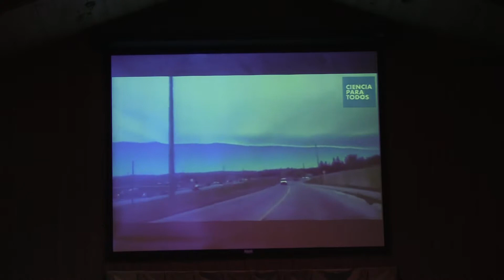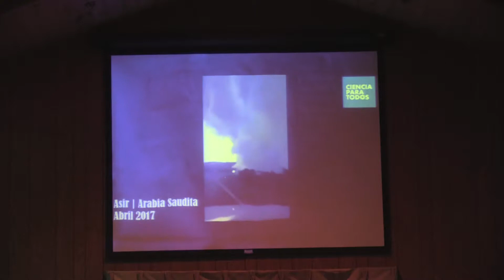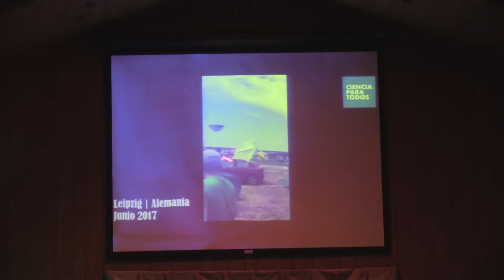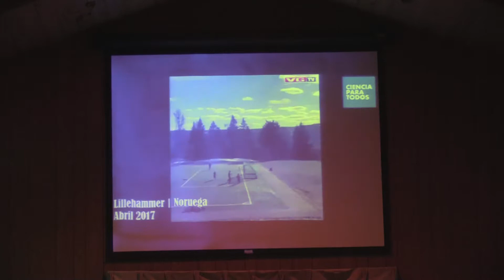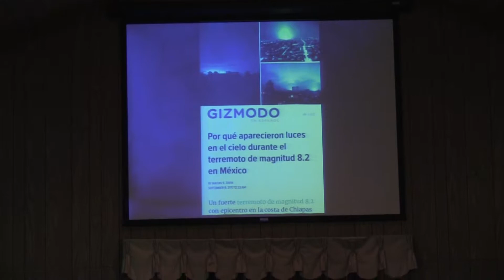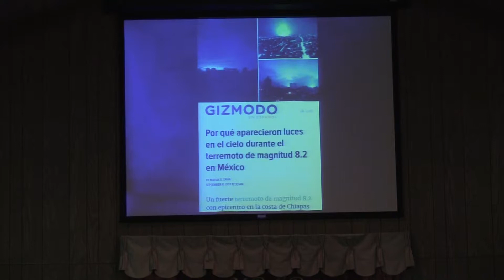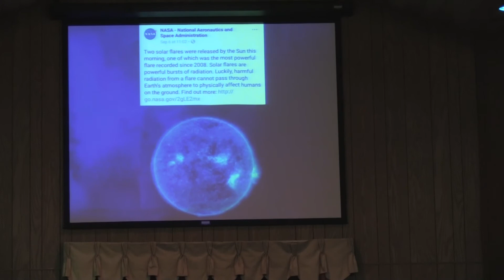Profecía de Apocalipsis 12: 1-2. parte #1